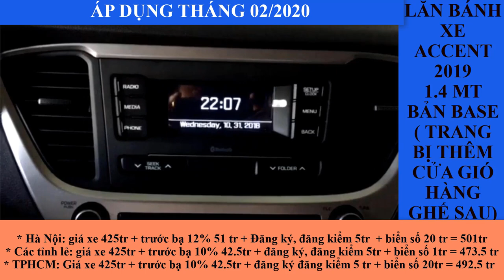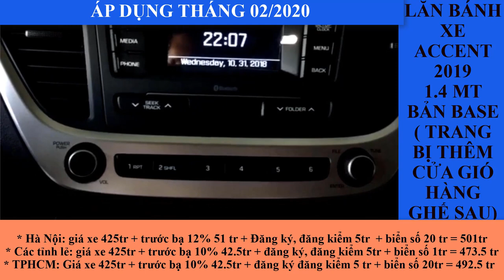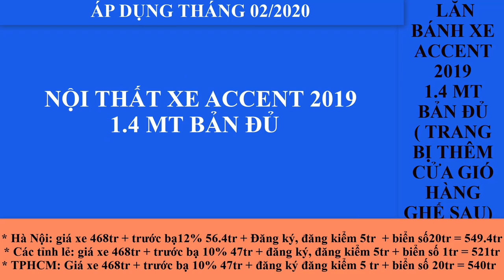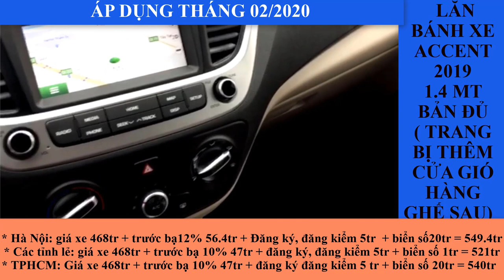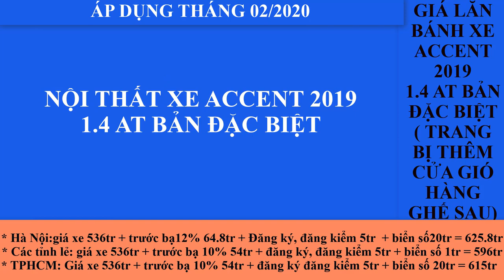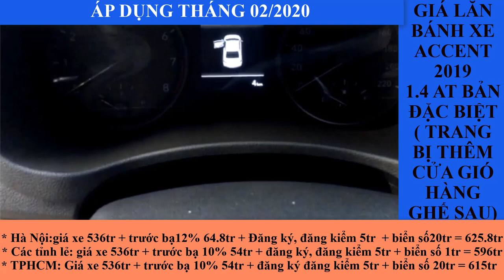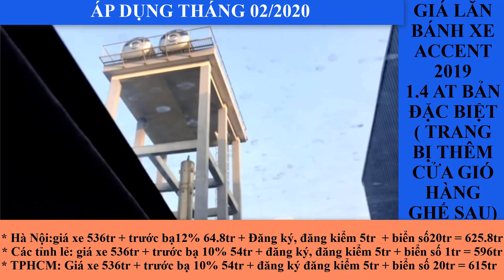Giá lăn bánh xe Accent 2020 áp dụng tháng 02/2020